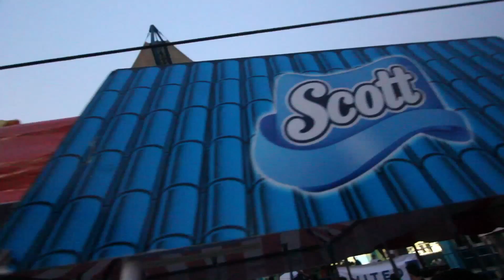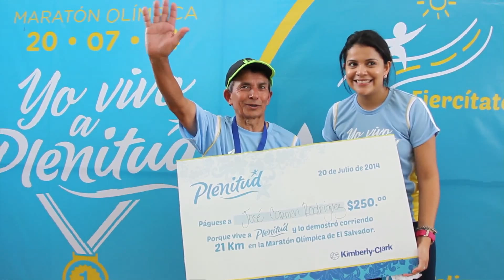Maratón Olímpica El Salvador 2014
Video cortesía de nuestros patrocinadores Kimberly Clark por medio de sus marcas: Huggies, Plenitud, Scott y Kotex.